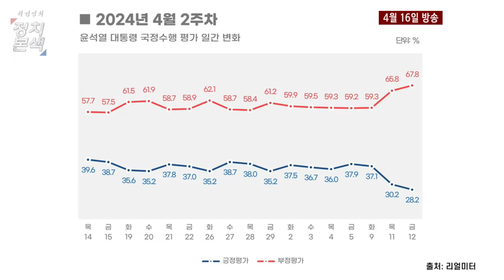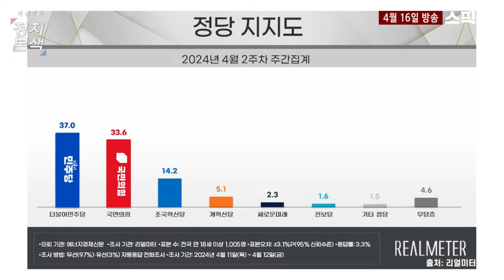하야 대신 탄핵 맞았던 박근혜의 지지율과 같아진 윤석열 지지율. 국정 공백 상태 도래.윤희웅 여론분석센터장. 김완 한겨레 기자. 최경영 진행.